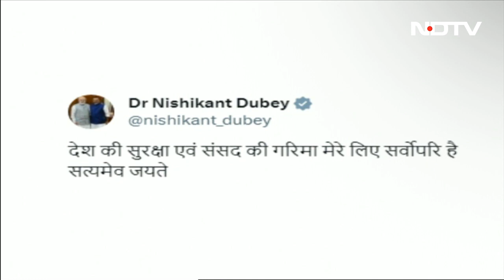Hiranandani On Mahua: हीरानंदानी के कबूलनामे पर Nishikant Dubey का Tweet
Hiranandani On Mahua Moitra: TMC सांसद महुआ मोइत्रा (Mahua Moitra) पर रिश्वत लेकर संसद में सवाल पूछने के मामले में उस समय एक नया मोड़ आया, जब व्यवसायी दर्शन हीरानंदानी (Darshan Hiranandani) ने खुद एक शपथपत्र में कबूल किया कि आरोप बिल्कुल सच हैं, और महुआ मोइत्रा ने ही अपने संसद अकाउंट के लॉग-इन और पासवर्ड शेयर किए थे. अब सांसद निशिकांत दुबे ने इस मामले पर ट्वीट किया है. उन्होंने कहा कि सच की जीत होगी.